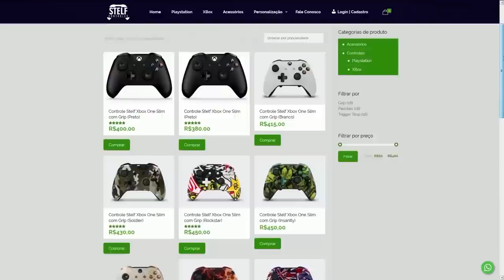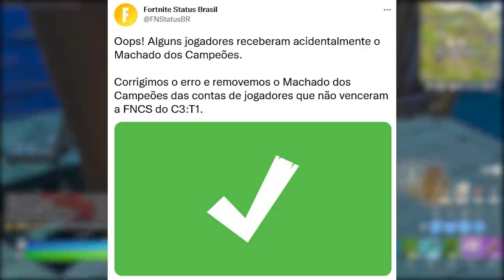FORTNITE - SKINS CANCELADAS, GANHAR MACHADO BUG e ITENS RAROS LOJA?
Fala gurizada, nesse vídeo comento sobre skin canceladas no Fortnite, picareta rara na conta bug, itens raros loja e mais. Espero que gostem :)

Programa para editar: Adobe Premiere